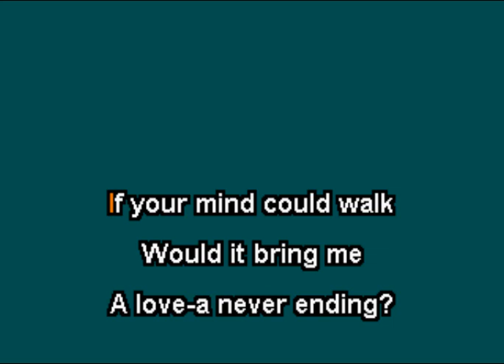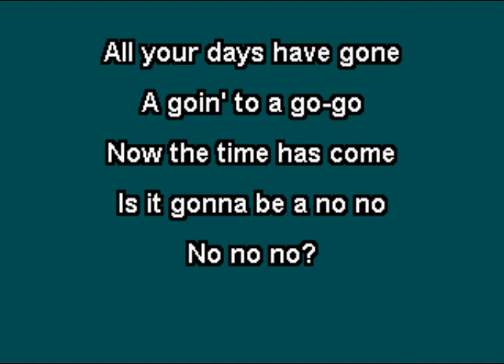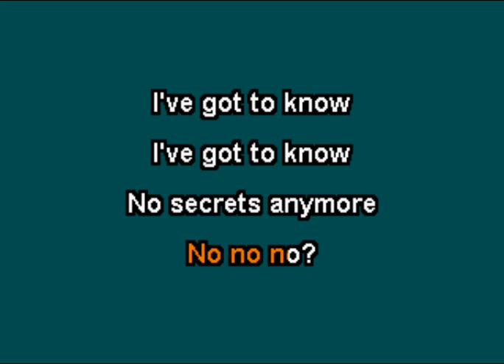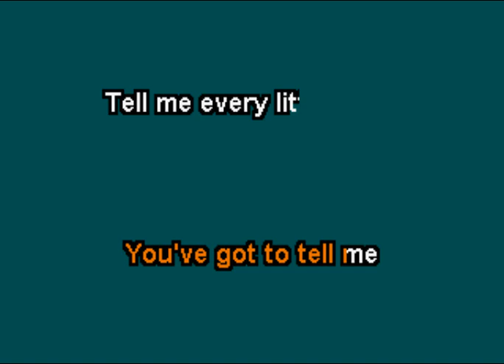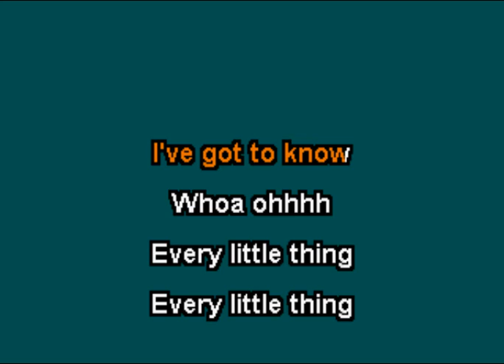Jeff Lynne - Every Little Thing (Karaoke)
This is the karaoke version of "Every Little Thing" by Jeff Lynne.  The song was the first single off his 1990 album "Armchair Theatre".